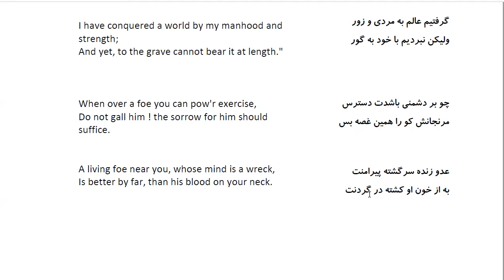Bustan: In Farsi with English Translation-Part 13: Story about jamshed